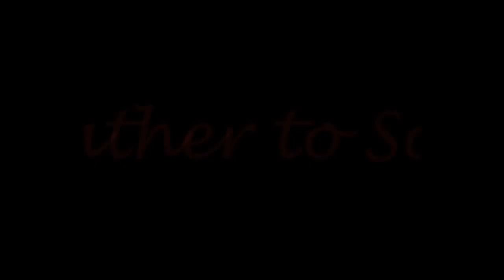Father to Son Manan Narrative Primary